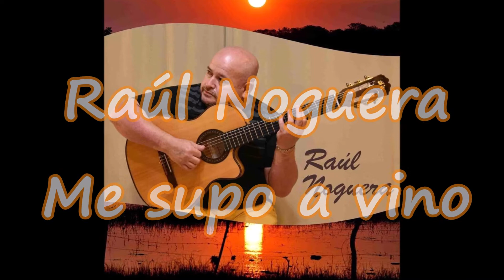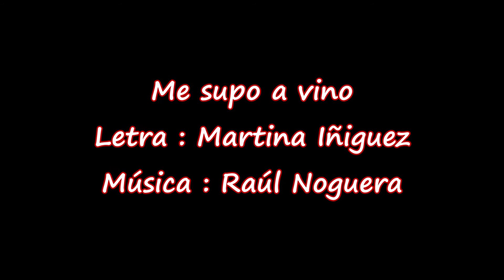RAÚL NOGUERA - ME SUPO A VINO - Chamamé Canción - Letra: Martina Iñiguez - Música : Raúl Noguera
Puede escuchar más temas de Raúl Noguera en Spotify:
ME SUPO A VINO - Chamamé canción
Del CD RECOMENZAR
1ª parte
Era una noche clara de luna
y era susurro de amor la brisa,
por los senderos de la alameda
iba prendido de tu sonrisa.
Sediento un beso robé a tu boca
húmeda y fresca como el rocío,
tu boca dulce como una uva
a mi deseo le supo a vino.
Estribillo
¡Ay, mujer, yo quisiera
emborracharme con tus racimos,
de la febril savia de tu boca
salvajemente beberme el vino.
1ª parte bis
Ebria de amores se va la vida
o solitaria la vida rueda,
aunque la llama se apague un día
cuando un recuerdo nació se queda.
Ha de embriagarme por siempre el alma
el embeleso que a mi destino
ató esa boca que en la alameda

RAUL NOGUERA: Nació en Bella Vista, Corrientes, un 11 de Marzo de 1970. Guitarrista, vocalista, autor y compositor del género chamamecero. Comenzó a ejecutar la guitarra a la edad de 5 años guiado por su padre, Cervando Noguera. Llevó su música por gran parte del país y países limítrofes. Formó parte del “Grupo Renacer” y compartió escenarios con importantes artistas del género folklorico, como Julio Lorman, Roberto Galarza, Cacho Saucedo, Cacho Espindola, Pocholo Airé, Colachó Brizuela, Rudi y Nini Flores, Raúl Barboza, Antonio Tarrago Ros, entre otros. En el año 96/97 forma un dúo de guitarras con Ricardo Panissa, uruguayo, con quien graba importantes trabajos de su autoría: “Musiquero”, “Camino del alma”, "Designios" y "Chamamesero". Algunos de sus títulos más importantes son: "Quisiera", "A don Pedro labriego", "Sobre tu piel", "Angel niño", "Espinelero", "Ay si pudiera", "Si regresas", "Quiero estar con vos", "Cuando llueve", "Éxodo", "Jaulero del viento", "Desnudate", "Regalo de Dios", "Mi querido viejo", "Tonada a Rivadavia" entre otros. Sus obras han sido y siguen siendo grabadas por muchos grupos jóvenes y solistas consagrados.

Letra:  MARTINA IÑIGUEZ. Investigadora gardeliana, poeta lunfarda y letrista argentina, nacida en Corrientes, capital, el 24 de noviembre de 1939.